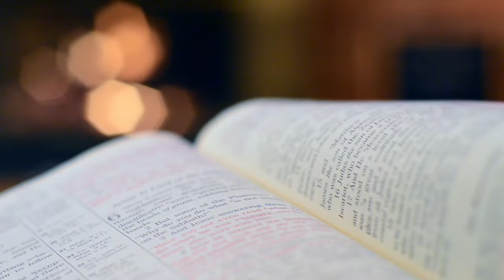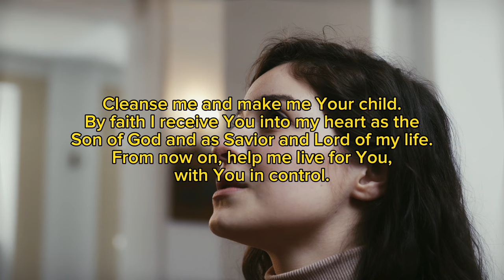Taking over territories Episode 1. 💥 || Apostle Joshua Selman